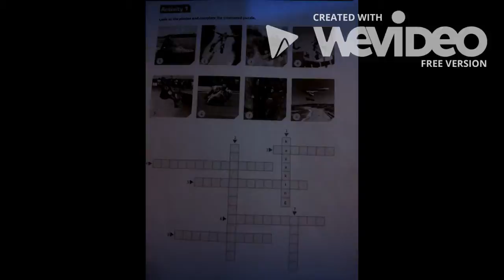Adventure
An English lesson on "Adventure" for flipped classroom made by the school Panevezio rajono Velzio gimnazija, Velzys, Panevezys, LITHUANIA.